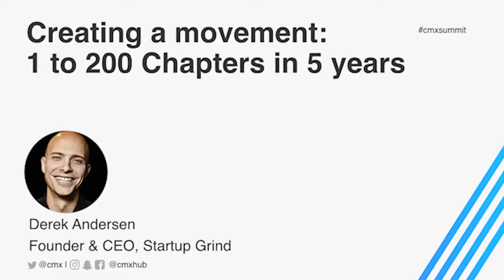Creating a movement: 1 to 200 Chapters in 5 years - CMX Summit West 2016 Video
CMX Summit West 2016 Talk, Presented by Derek Andersen
Derek Andersen of Startup Grind reveals how he grew his community event to its massive scale and what he learned along the way.